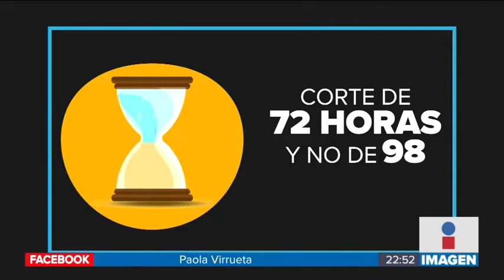Los cortes de agua en la CDMX durarán menos de lo esperado | Noticias con Ciro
El Sistema de Aguas asegura que no serán 98 sino 72 horas las que se dará el corte de agua en la CDMX.